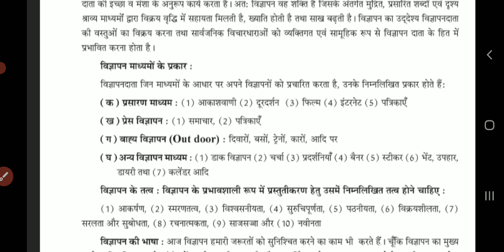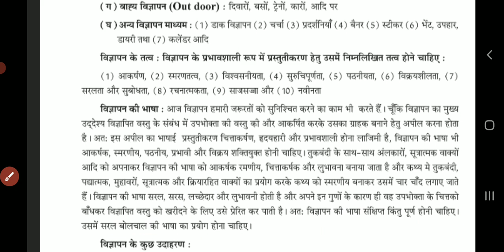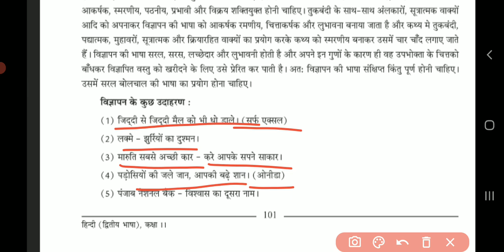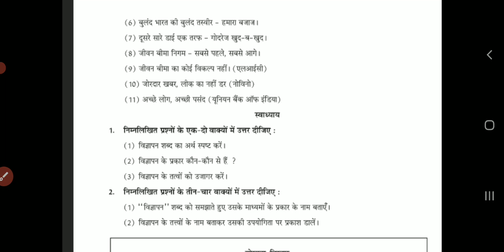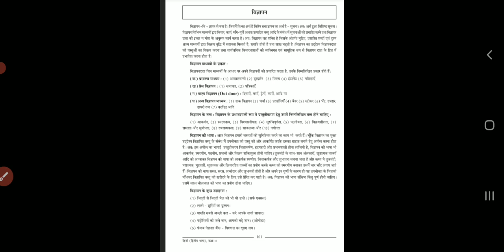ધોરણ 11 હિન્દી વિજ્ઞાપન શ્રીજી વિધાલય